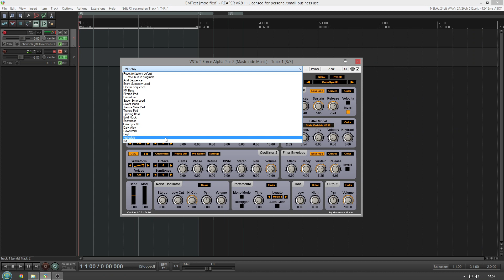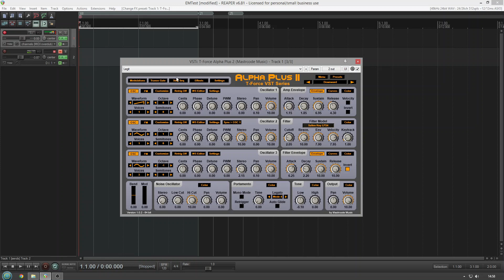Free Synth - T-Force Alpha Plus 2 (No Talking)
Subtractive/FM synthesizer. by Mastrcode Music

T-Force Alpha Plus 2 has all the features oft its predecessor plus some enhanced and also some new features: a new graphical user interface with customizable colors, new designed oscillators with a new "analog drift" mode, new designed envelopes, a new filter with a lot more filter types, new and better designed lfos, new enhanced trance gate effect, new additional effects and it also has a completly new designed delay and reverb effect and a new customizable overall polyphony contol with several options.